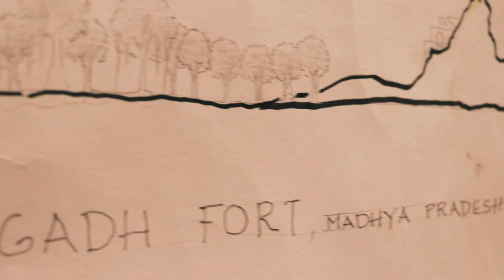Forgotten Immortals of India by Jagrut Raval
Forgotten Immortals of India by Jagrut Raval : following Ashwatthama in the present world.